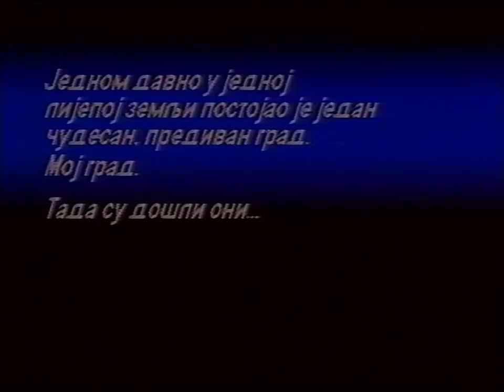Slavisa Guja Slaja - Moj Grad [NSA reupload]